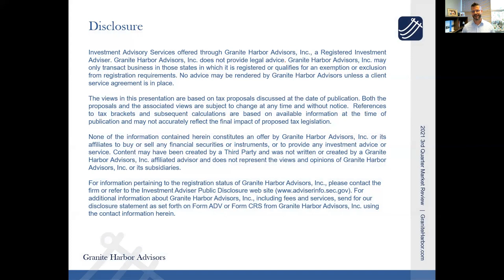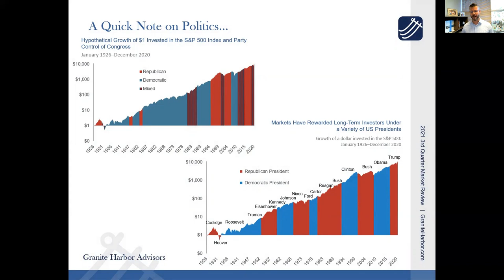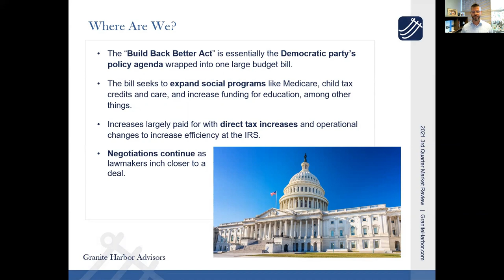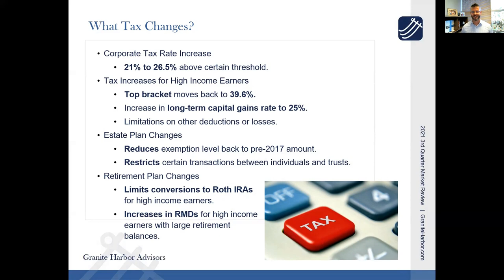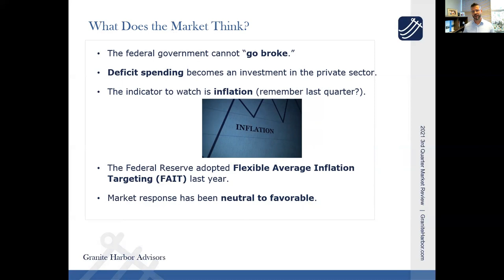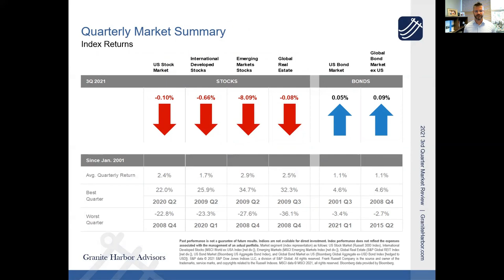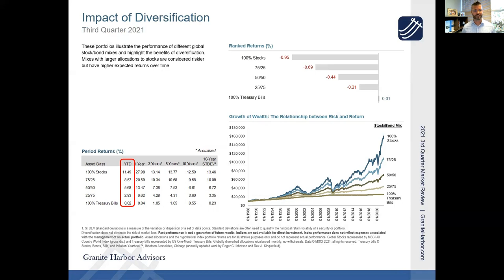15 Minute Quarter: Back in Tax